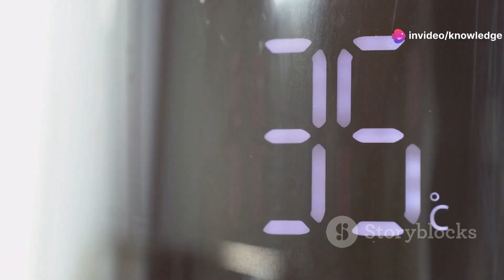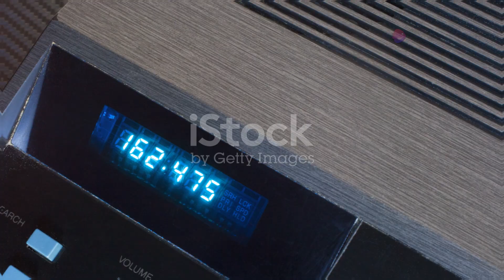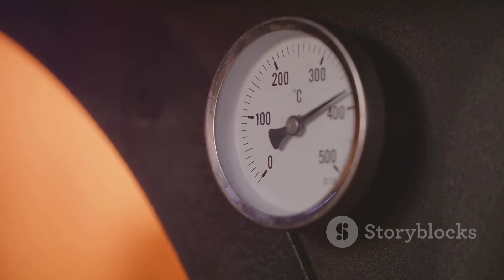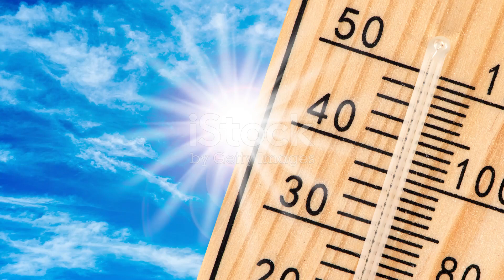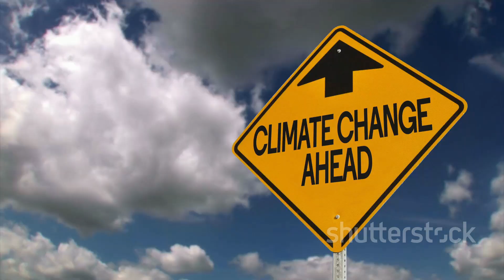Summer 2025: Extreme Weather Alert Across the U.S.!USWeatherForecast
As extreme weather conditions become more frequent, it's crucial to stay informed and prepared. In this video, we'll explore predictions of scorching temperatures and unpredictable rainfall across the U.S., focusing on their impact on agriculture, water resources, and human health. Discover why the Western U.S. and Plains face above-normal temperatures, and what record highs mean for the South. Learn about the wetter-than-average summer predicted for the East, and the drought risks for the Central and Northwestern regions.